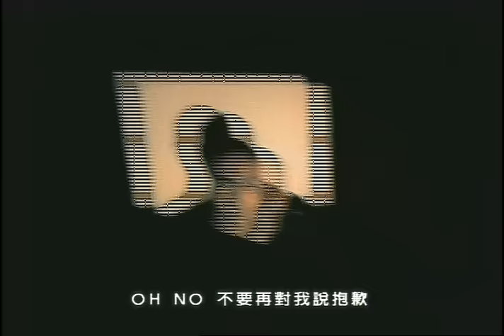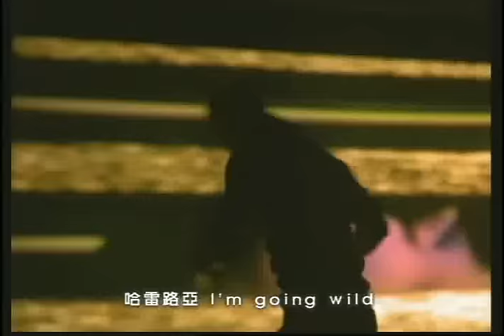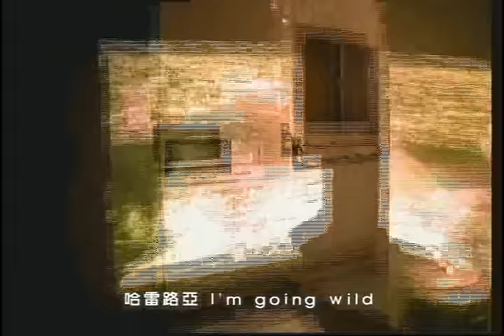動力火車 Power Station [ Sorry Sunday ] Official Music Video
Sorry Sunday
作詞：毛毛  作曲：Skevik/Roness

打開電視坐在家裡面　沒想到轉來轉去都是無聊的畫面
星期天我有好多怨言困在肚子裡面
打了十遍你的電話竟然還是佔線 OH! My~ 再多時間也是抱歉
哈雷路亞 I'm going wild  閉上眼我把自己丟到夢裡面
大白天裡無可奈何的休閒　我翻來覆去惡夢做了好幾遍
'沒時間' 答錄機裡有你的留言 OH~ No.. 她又再對我說抱歉

哈雷路亞 I'm going wild
OH! No~ 不要再對我說抱歉
哈雷路亞 stop going wild 抬起頭我許下了心願
不再活得灰頭土臉　口袋裡的夢想還有一點　丟開一切
我只想做個Rock n' Roll star
衝出家門　我走進了速食店　肚子餓得就快要翻臉
隊伍長淂不像話我苦等半天
付賬時卻發現自己沒帶錢 OH! God.. 再多時間也是抱歉

OH~ God.. 是誰在對我說抱歉　哈雷路亞 I'm going wild 到處亂晃讓心情好一點
人群之中瞄到一張熟悉的臉　帶著笑容慢慢走到你的眼前　卻發現你依偎在他懷抱裡面
OH! God.. 她又再對我說抱歉　哈雷路亞 I'm going wild OH! Lord.. 不要再對我說抱歉
哈雷路亞 stop going wild OH! Lord.. 她又再對我說抱歉　哈雷路亞 I'm going wild
OH! Lord.. 不要再對我說抱歉　哈雷路亞 Stop going wild